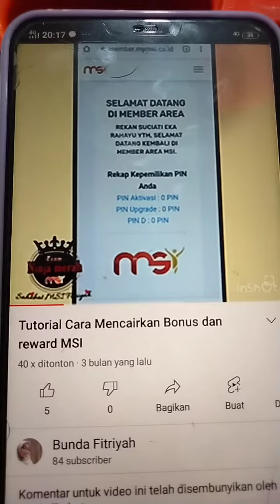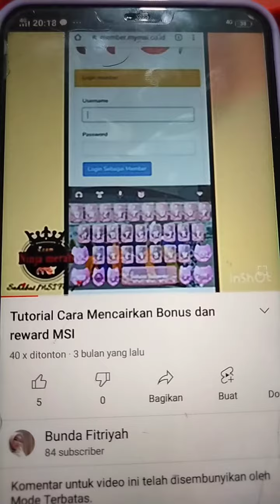Cara menghilangkan tulisan / arti / subtitle di video youtube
kadang subtitel atau tulisan atau arti yang muncul di tampilan video youtube itu sangat mengganggu ya sahabat 😊 semoga video sederhana ini bisa membantu dan menjadi solusi buat kalian 😀🙏🏻